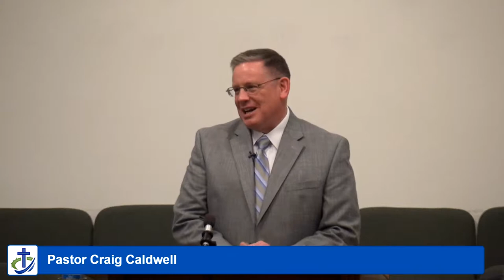Cross & Crown Baptist Church - Hook Line & Sinker Pt. 3: Draw Out & Capture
Live Streaming Services from Cross & Crown Baptist Church Sunday School, Sunday Morning, Evening and Wednesday evening prayer services.